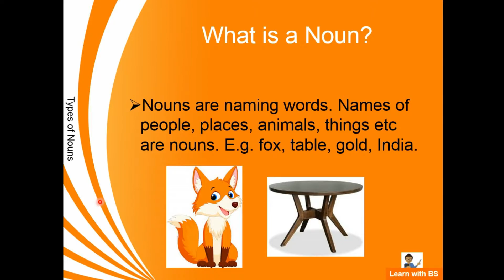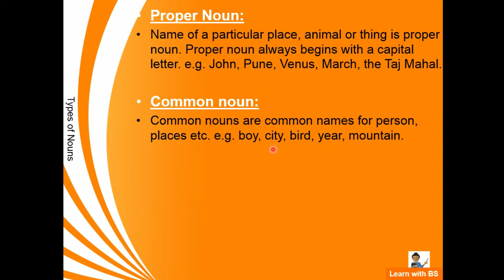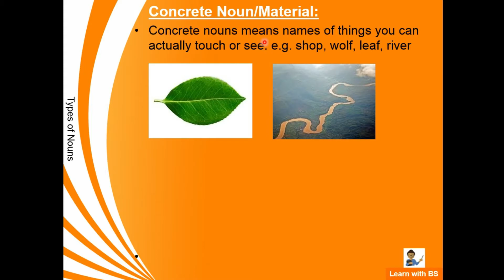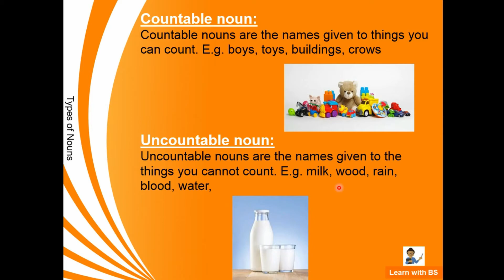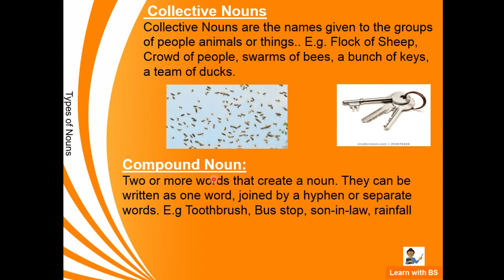English Grammar | Types of Nouns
In this video we have covered Noun definition and kinds of nouns, definition and examples alongwith explanation with pictures.